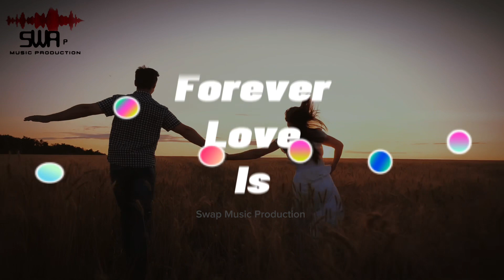Tum Ho Mere | Hindi Romantic Song | Swap Music Productions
Tum Ho Mere | Swap Music Original | Hindi Romantic Song

Music, Lyrics, Singers: Swap Music Productions.